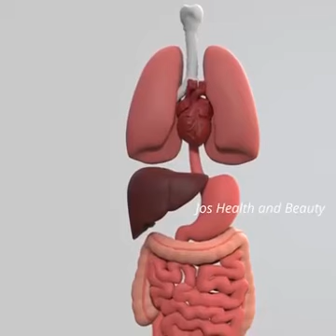Jos Health and Beauty Tips